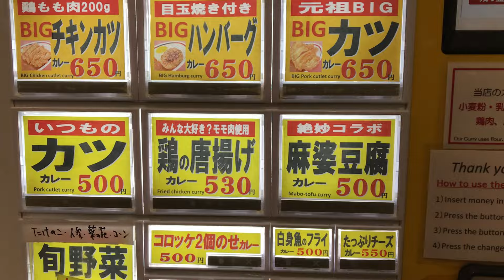【激安】東京駅八重洲地下街アルプスの380円コロッケカレー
最初安いけどそこまで安くはない量がちょっと少ないのでこれくらいなら他にもあるなと思ったのですがそれは勘違いで場所が八重洲地下街と言うことを考えたら尋常じゃなく安いです
コロッケが揚げたてなのにも驚きました
人気店で回転が早すぎるので揚げおきにならず常時揚げたてに図らずもなっているのでしょう